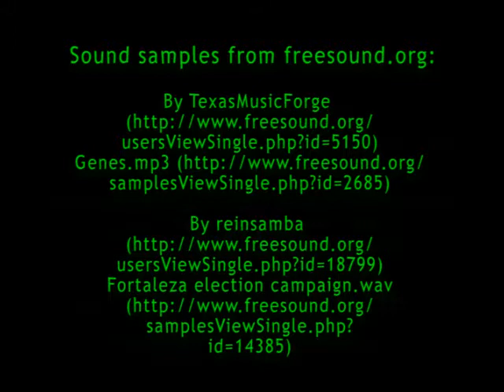Mr. Pat's Hats (extended version)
More Sunshine Arts Kids, more hats, more funny faces..that's entertainment...